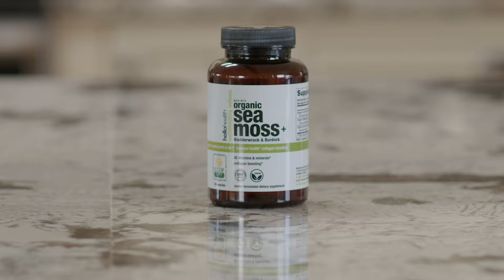Sea Moss Supplement - The Truth Behind the Hype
In this video, we delve into the truth behind the hype surrounding sea moss supplements. Learn about the potential health benefits and risks associated with incorporating sea moss into your diet. Discover why sea moss is considered a superfood and how it can positively impact your overall well-being. Join us on this journey to uncover the facts about sea moss supplementation and its effects on your health.
podcast: encourageingwellness